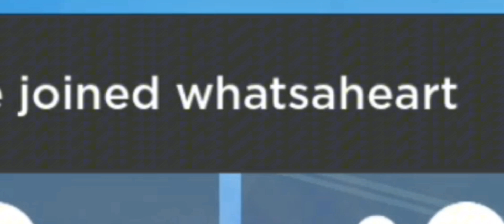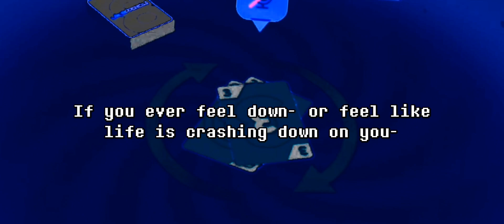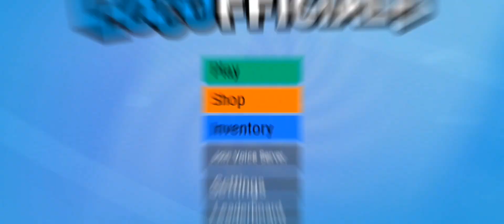Two queer idiots play Roblox LOCOfficial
fixed now because of previous issues.

Two idiots play roblox LOCOfficial
It gets good.  Better than the ice cream we both somehow ate before recording.

People in video:
Me (3Y3ce) (pronouns don't matter/none)
Lancer  (they/them)

LANCER DREW THE THUMBNAIL TELL THEM THANK YOU

TIMESTAMPS:
0:00 - 0:40 - Intro
0:41 - 9:08 - Game 1
9:09 - 28:03 - Game 2
10:56 - 11:15 - Break Intellegent Jungle Bump
28:51 - 29:01 - Outro

Ignore these tags:

Two idiots, two idiots play, roblox, LOCOfficial, roblox uno, UNOfficial